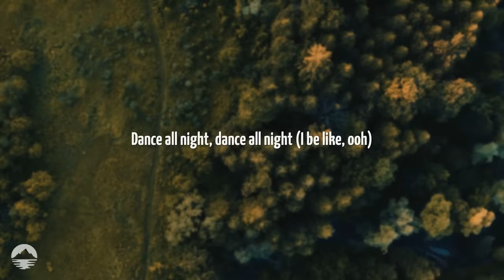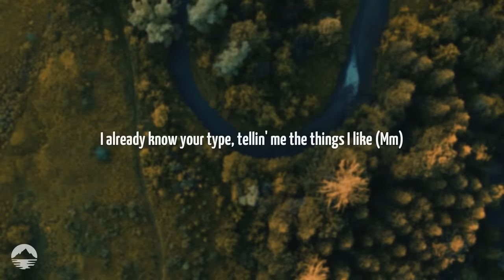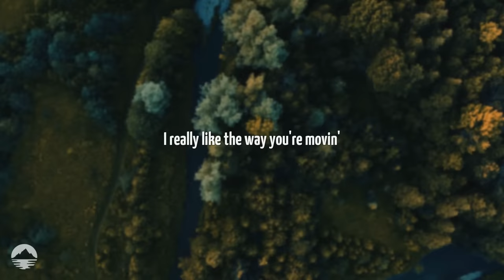Dua Lipa - Illusion | Lyrics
[Verse 1]
I been known to miss a red flag
I been known to put my lover on a pedestal
In the end, those things just don't last
And it's time I take my rose-coloured glasses off

[Pre-Chorus]
I already know your type, tellin' me the things I like (Mm)
Tryna make me yours for life, takin' me for a ride (Mm)
I already know your type, think you playin' your cards right (Mm)
Don't you know I could do this dance all night?

[Chorus]
Ooh, what you doin'?
Don't know who you think that you're confusin'
I be like, ooh, it's amusin'
You think I'm gonna fall for an illusion

[Post-Chorus]
Dance all night, dance all night
Dance all night, dance all night (I be like, ooh)
Dance all night, dance, dance

[Verse 2]
Was a time when that shit might've worked
Was a time when I just threw a match and let it burn
Now I'm grown, I know what I deserve
I still like dancin' with the lessons I already learned

[Bridge]
Illusion
I really like the way you're movin'
Yeah, I just wanna dance with the illusion
Yeah, I just wanna dance with
I could dance all night (Woo)
(Dance all night)
(Ooh-ooh-ooh-ooh)

[Chorus]
You think I'm gonna fall for an illu— (Illusion)
Ooh-ooh, what you doin'?
I be like, ooh, it's amusin' (Illusion, illusion, illusion, illusion)